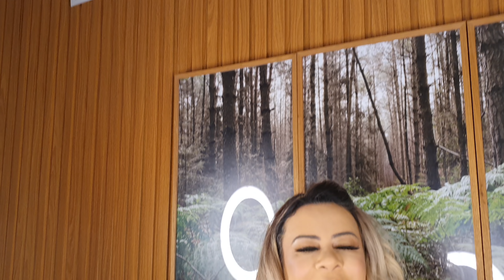A palavra do dia segunda feira 09 de dezembro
Campanha da colheita